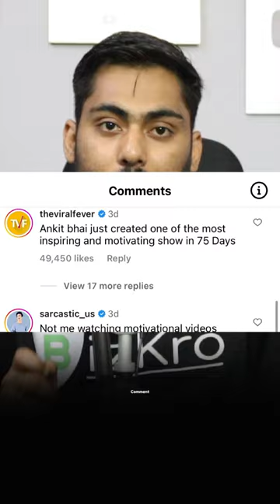How Ankit Baiyanpuria Broke all the Instagram Records